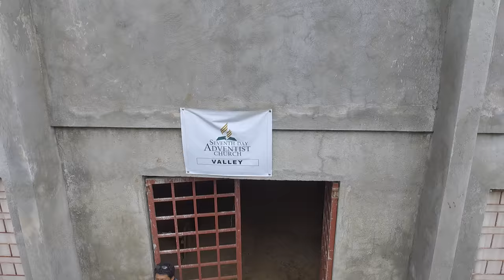Valley Seventh-day Adventist Church drone video, Baras-Pinugay, Rizal, Philippines